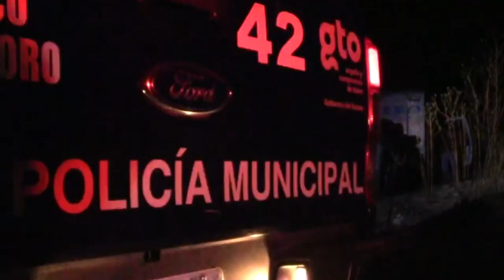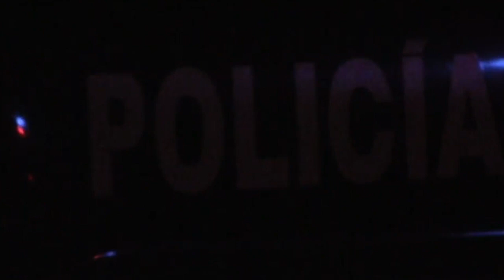Abuelita y nieto fueron baleados